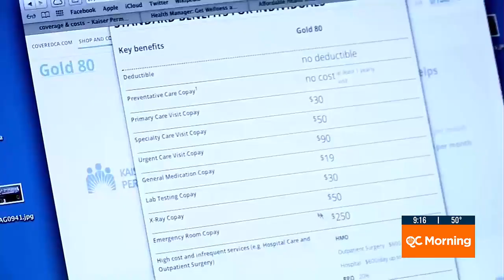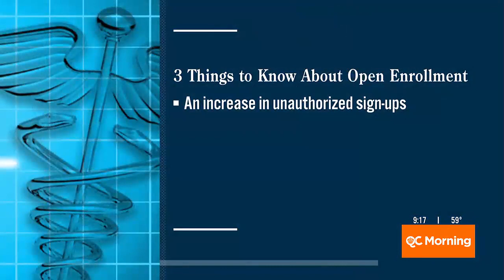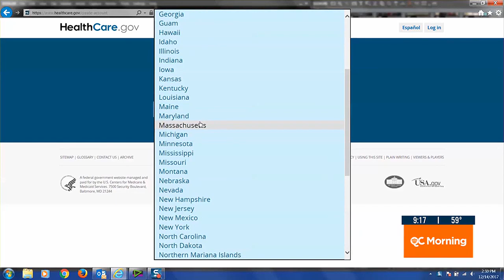3 Things To Know About Open Enrollment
Over 600,000 residents will be given expanded Medicaid access starting Dec. 1.